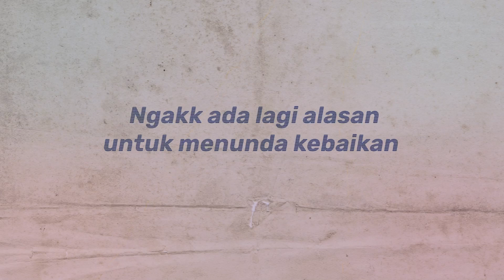Beasiswa X-School 2022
Kamu pelajar SMP dan SMA (atau berusia 12 - 18 tahun) berkesempatan untuk mendapatkan 500 beasiswa X-School 2022